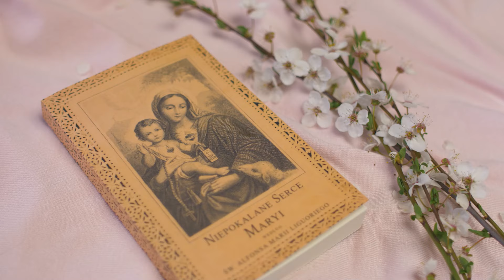#9 Zezwolenie. Rozmyślania na maj - miesiąc Maryi!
„I co czuje i co żyje, niech z nami chwali Maryję!”

Dziękujemy zespołowi "Kozaky" za wykonanie pieśni na cześć Matki Bożej i zgodę na jej umieszczenie! Bóg zapłać!

W maju – miesiącu Najświętszej Panienki, z radością zapraszamy do wysłuchania 31 rozważań o Niepokalanym Sercu Maryi wg. św. Alfonsa Marii Liguoriego, które  przygotowaliśmy na naszym kanale youtube „naJejgłowie”. Wersję książkową (a wkrótce audiobook i e-book) znajdziecie w naszej księgarni:
"Niepokalane Serce Maryi wg. św. Alfonsa Marii Liguoriego"

Wznowiliśmy to dziełko na podstawie wydania z 1914 roku nakładem Księży Misjonarzy (Imprimatur L. 277/35). W dawnym wydaniu, autor książki nie został podany, przypuszczamy, że rozmyślania te popełnił czciciel św. Alfonsa Marii Liguoriego, Jego brat w Chrystusie - o. Édouard Saint-Omer CSsR

zaprasza
Ponadczasowe ksiażki i dzieła duchowości chrześcijańskiej